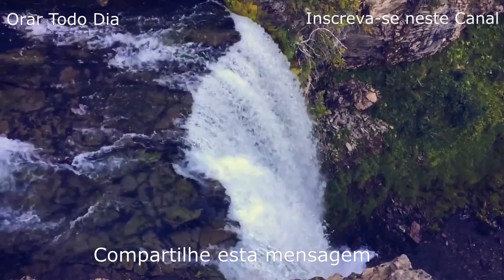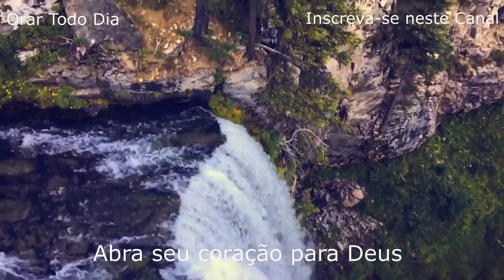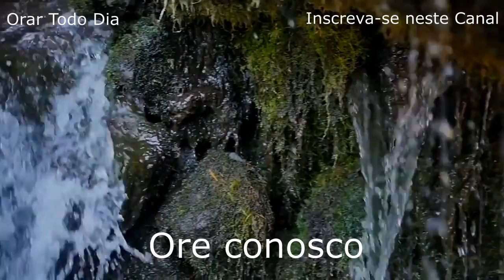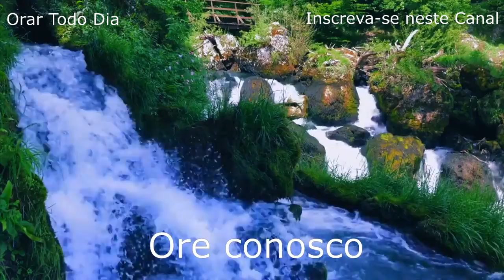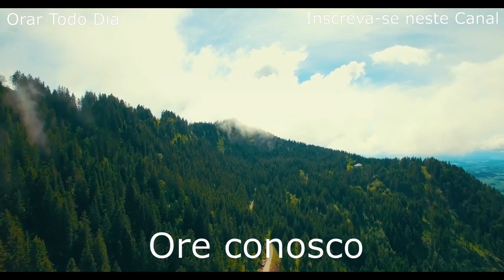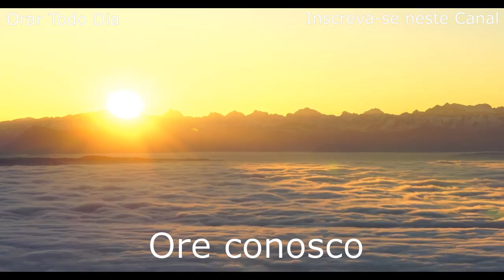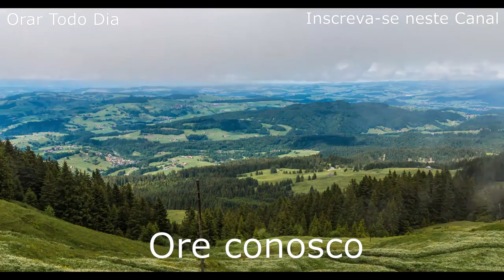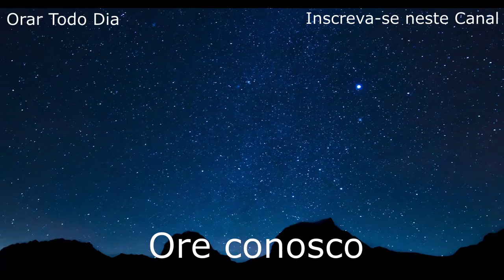Deus quer falar com você - Dobre seu joelho e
Buscamos a sua Salvação. Que Deus esteja com você todos os dias da sua Vida.